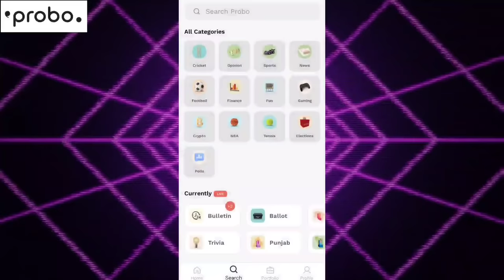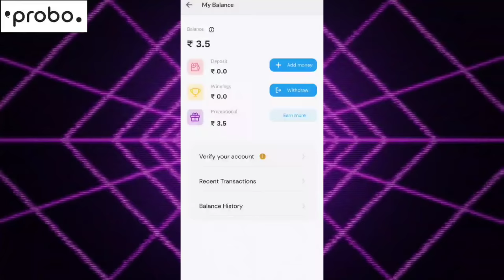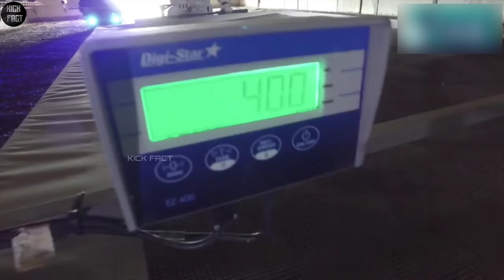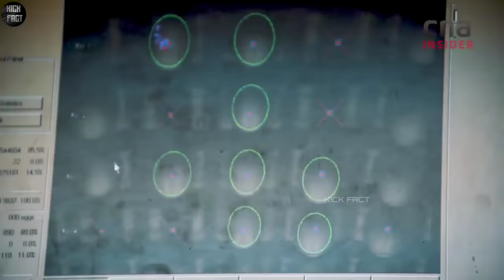देखिए इतने सारे अंडे कैसे बनते हैं | Amazing Chicken Farming Harvesting and Egg Production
देखिए इतने सारे अंडे कैसे बनते हैं | Amazing Chicken Farming Harvesting and Egg Production | Kick Fact

🗣️ Doston aaj ki is video mein main aapko dikhaunga ki murgi palan Kaise Hoti Hai anda Kaise taiyar hota hai aur egg production Kaise hoti hai

- - How Poultry Farm Make Million Eggs and Meat - Inside Modern Chickens Farm - Poultry Farm Technology.
- Incredible modern Eggs processing factory with modern technology machines & poultry farming.